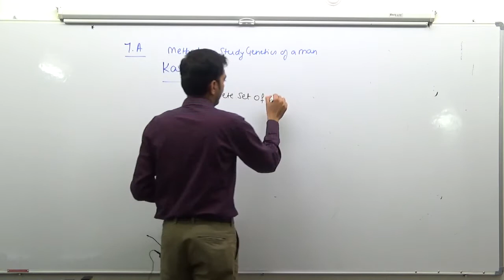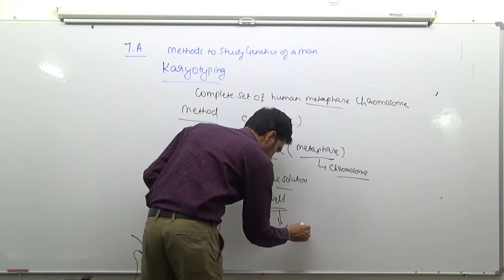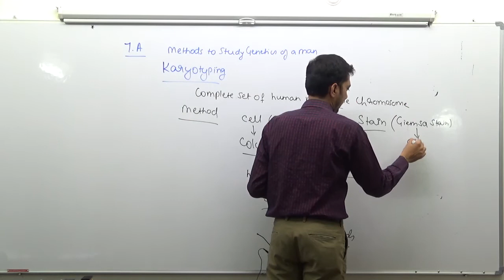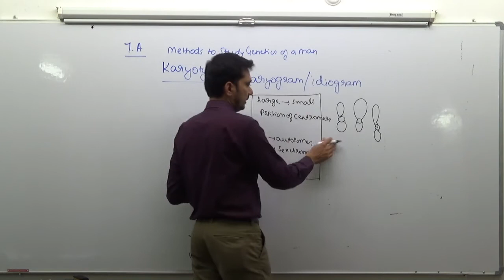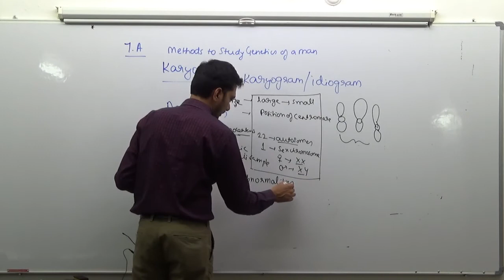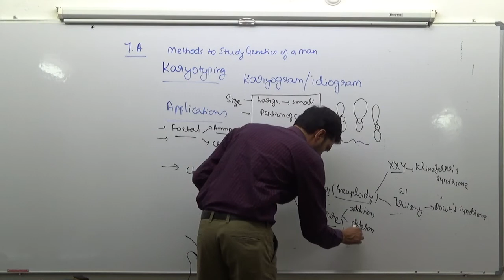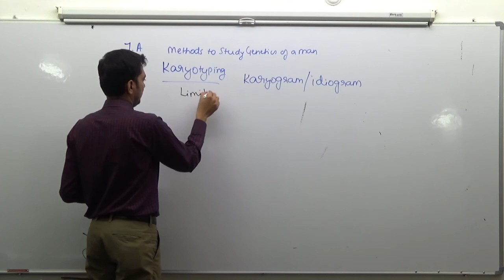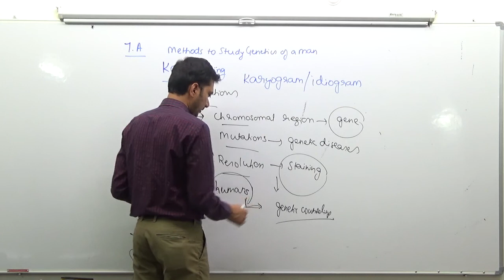Q. 7 a) Methods of Genetic Study- Karyotyping- Anthropology 1 Civil Services Mains 2017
7 a) Briefly describe the various methods used in the genetic study of man